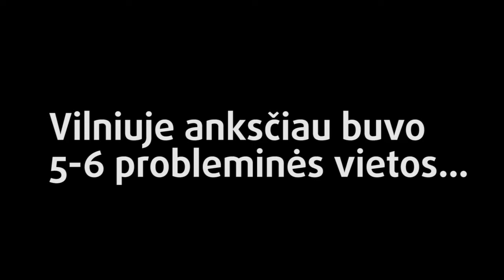Trumpai apie Vilniaus lietaus kanalizaciją ir užliejamas gatvės